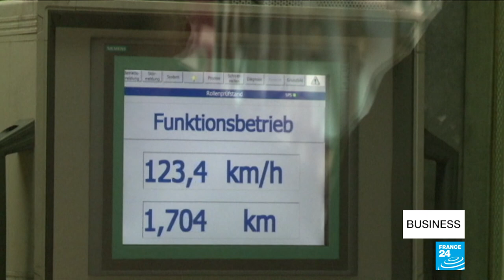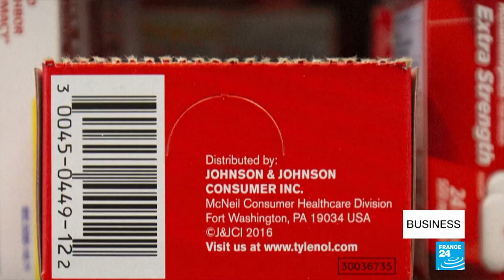Overcrowding forces early closure of first Chinese Costco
Trade tensions between Washington and Beijing haven't dented Chinese demand for one Made-in-USA brand - as the inaugural day of a Costco store in Shanghai was cut short due to overcrowding. Also in the show - Germany's economy is on the verge of recession, and the latest on the UK's Brexit Bill.